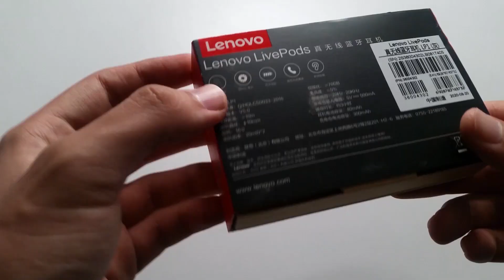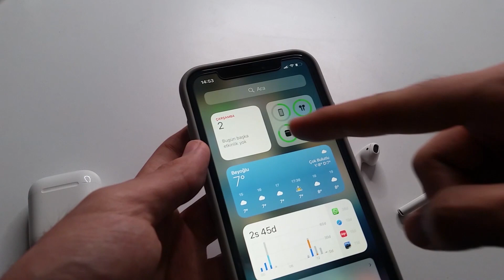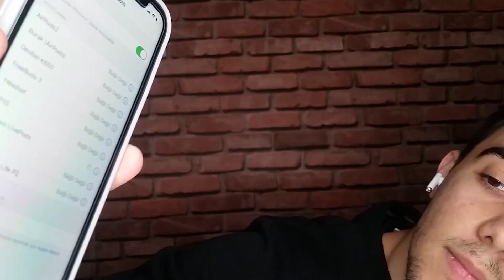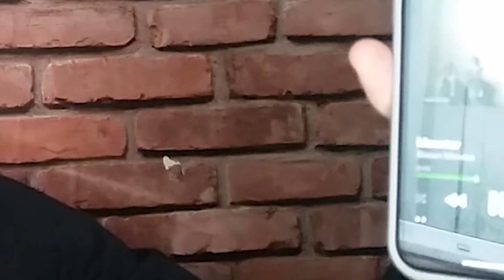Lenovo Lp1 Lıvepods İncelemesi, AirPods İle Karşılaştırma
lenovo lp1 inceleme,
lenovo lp1 lıvepods inceleme,
lenovo lp1 lıvepods vs airpods,
lenovo lp1 livepods detaylı inceleme,

INSTAGRAM HESABIM:
burak.akinim